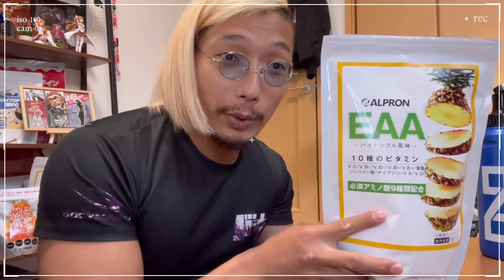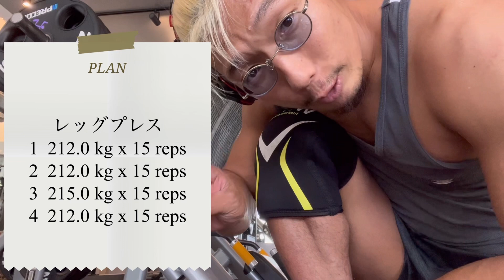一番痩せた！減量期の脚トレ全メニューを公開します【筋トレ】【ダイエット】【減量期】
中川恭兵TikTok